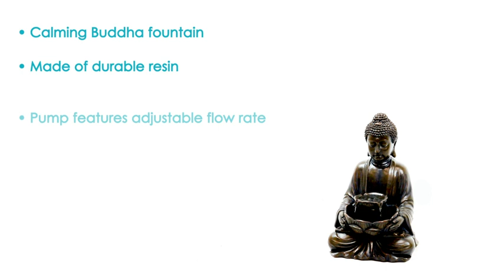Amazon Peaceful Buddha Indoor - Outdoor Zen Water Fountain with Electric Submersible Pump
👉Please click on amazon's link to buy the item
🪐 Shipping 🇺🇸, 🇨🇦, 🇫🇷, 🇩🇪, 🇮🇹, 🇪🇸,  🇬🇧

About this item:
Color: Brown.
Material: Resin.
Item Dimensions LxWxH: 11.75 x 11 x 18.75 inches.
Item Weight: 10.6 Pounds.
Power Source: Corded Electric.
Brand: Sunnydaze.
Adds peaceful elegance to your space: Add serene charm to any indoor or outdoor space with this calming Buddha statue with waterfall.

If you would like to see  Buddha Statues, Buddha Canvas Wall Arts, Buddha Jewelry, Tibetan Singing Bowls, Crystal Singing Bowls, Wind Chimes  and Buddha T - Shirts.😊

✌🏻 I would like to welcome, and give my heartfelt thanks to all my customers from the USA, Canada, the UK, Germany, France, Italy and Spain.
🙏I hope you enjoy your shopping experience and wish all the joy life can bring for you and your family’s lives. 🙏❤️🙏